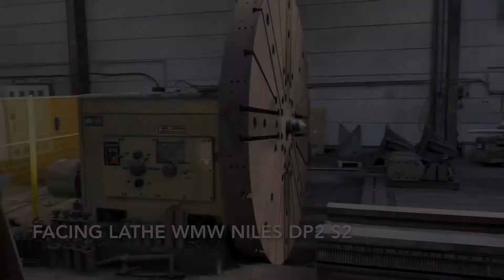Facing lathe WMW NILES DP2 S2 (1981)